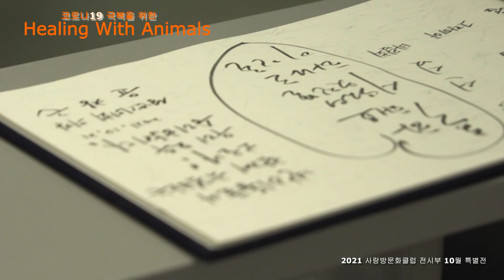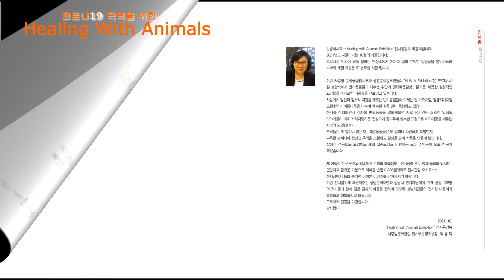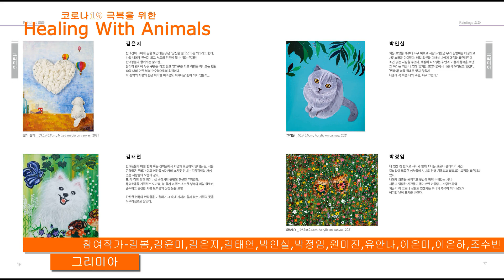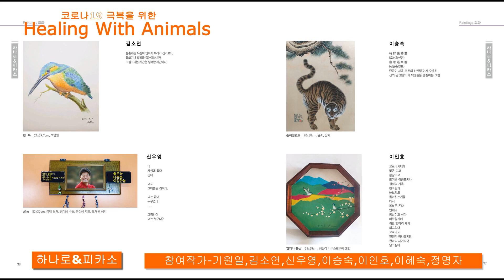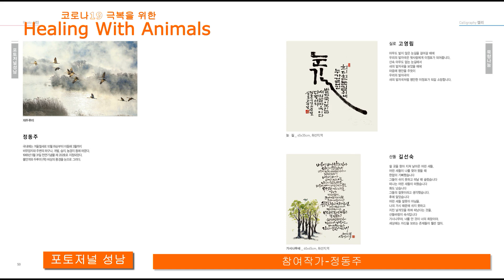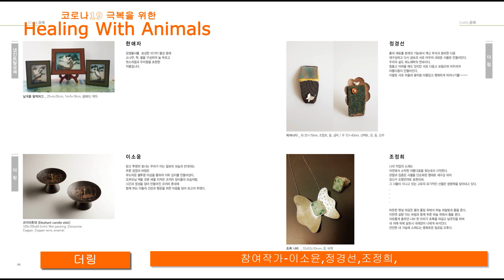2021 사랑방문화클럽 전시부 10월 특별전, Healing With Animals, 성남아트센터 808갤러리, 성남문화재단,성남시, 구독, 좋아요 부탁드려요^^